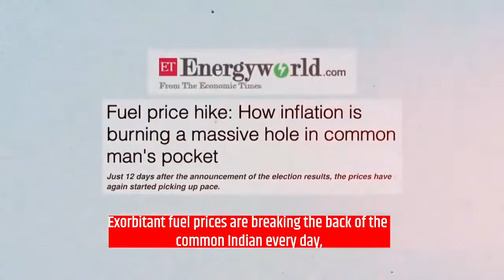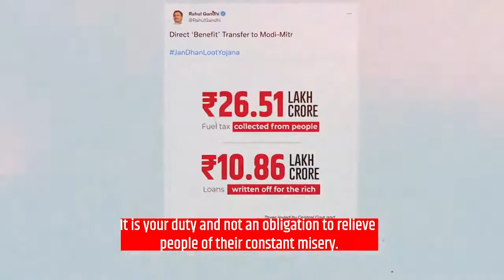Mr. Prime Monister India's simple demand: Roll back Excise Hike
Dear Modi ji,
No Criticism, No Jumlas, No Distractions.
Simply roll back the increased excise duty.

It is your duty and not an obligation to relieve people of their constant misery.